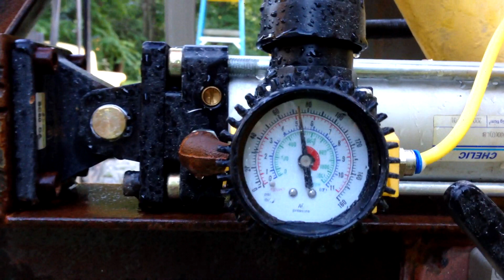End Of Cut - First time cutting Granite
First time cutting granite with old slurry wire saw converted to diamond wire.